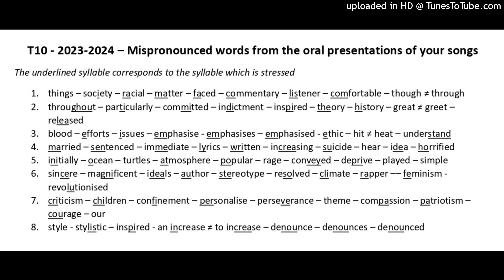Activité de remédiation - Pronunciation - songs - T10 - 2023-2024